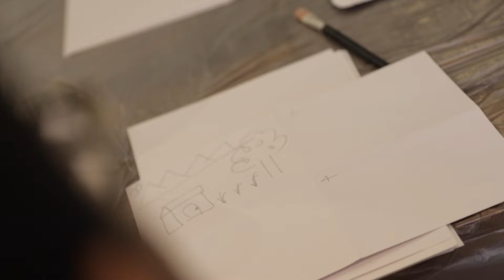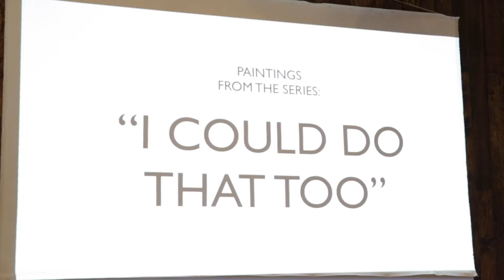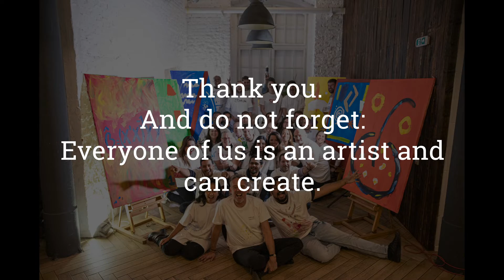Kormanworkshops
This is a video documenting the joy and fun of my workshops where people
have the chance to enjoy a day in the life of an artist. All participants tryied in small groups express company based topics on there canvases.